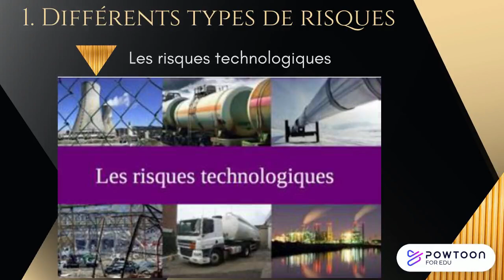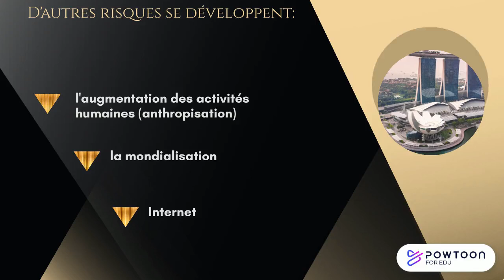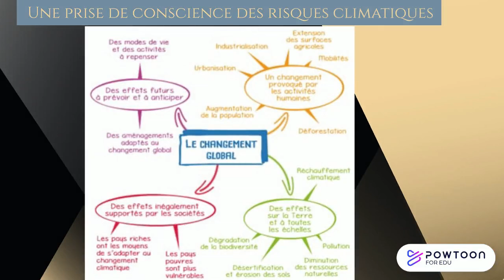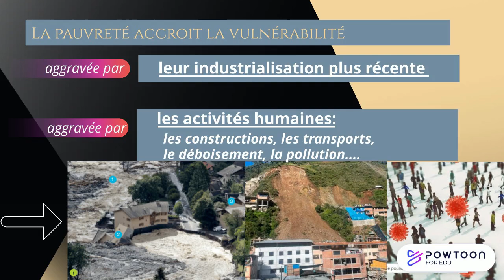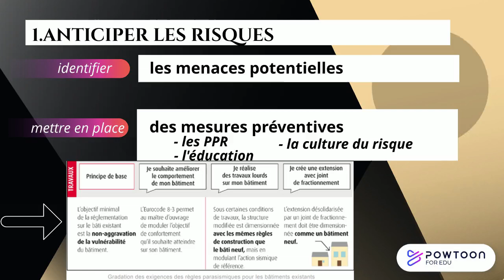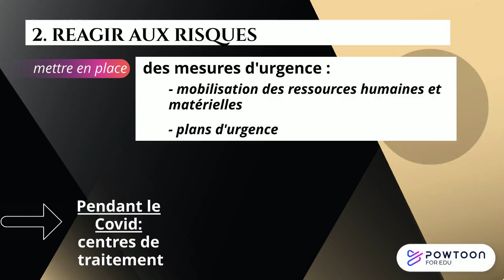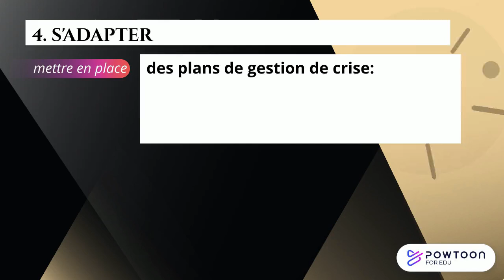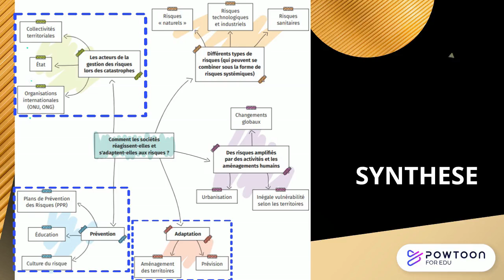Terminale BAC PRO Les sociétés et les risques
Révisions 2023 terminale BAC PRO en géographie chapitre 2. A compléter avec la vidéo indiquée à la fin de la vidéo.